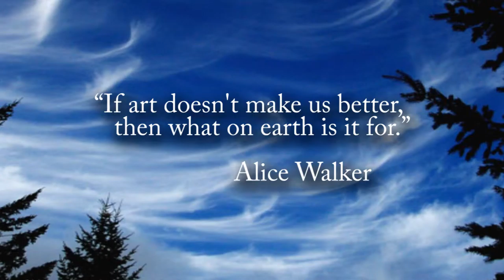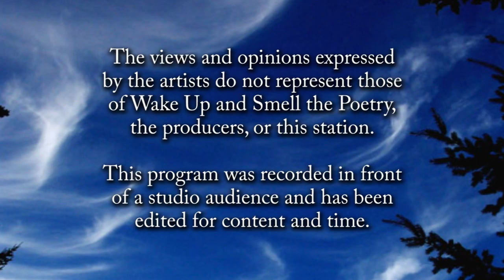Wake Up... of May 2015: Susan Bailey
Susan Bailey shares stories of her daughter and feminism.